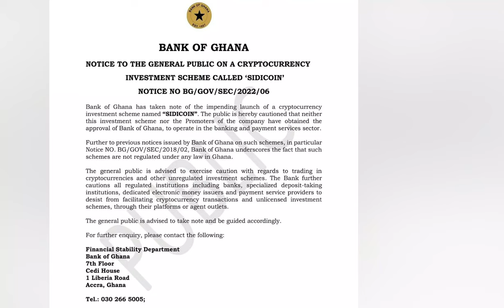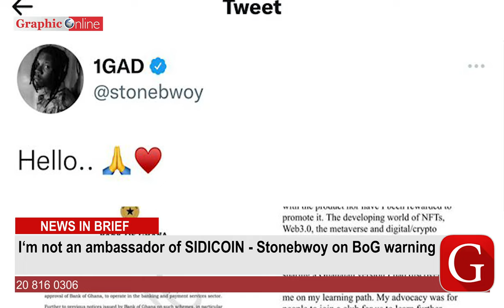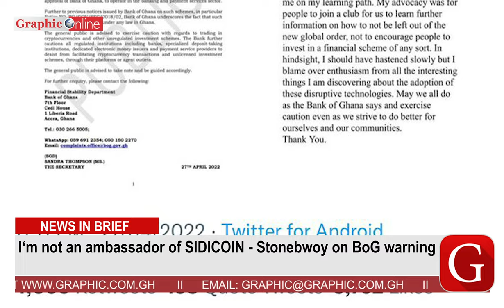NPP elects constituency executives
Ghana news in brief for Thursday April 28, 2022
-I‘m not an ambassador of SIDICOIN - Stonebwoy on BoG warning
-Akufo-Addo speaks on 30th anniv of 1992 constitution
-Bawumia is ‘alien’ to NPP - Former MP
-Adabraka: Truck crashes into 6 vehicles
-Gas tanker involved in accident on Tema motorway